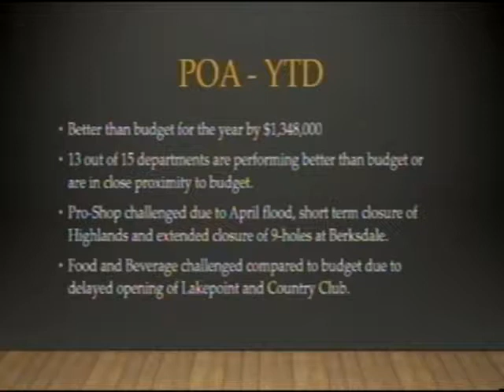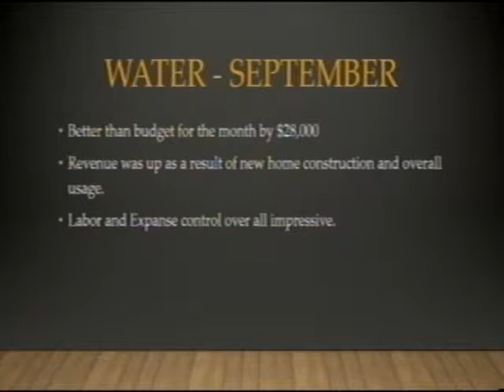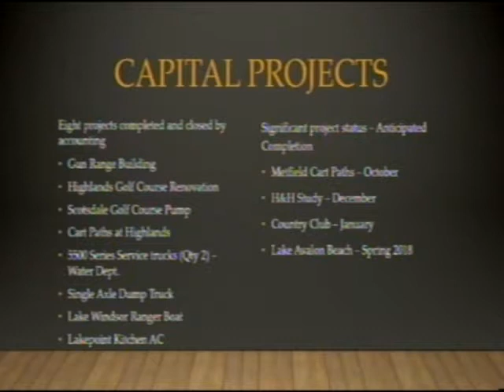BVV POA Board Meeting - October 26, 2017